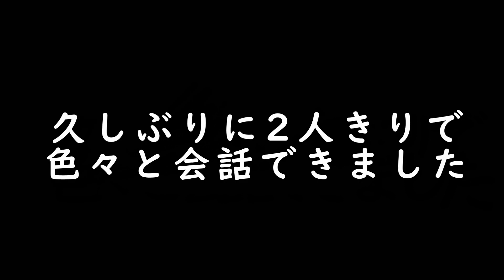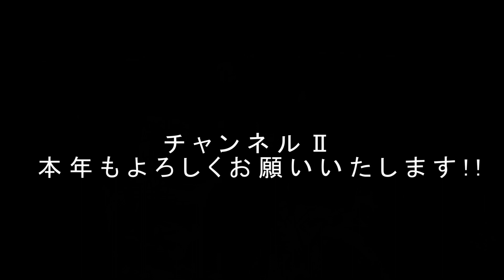チャンネルⅡ新年ごあいさつ[走り納めと初走り]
2年ぶりに家族で実家福岡に帰省しています。
私の実家と、嫁さん実家を行ったり来たりして正月を過ごしました。
本年もチャンネルⅡよろしくお願いいたします。